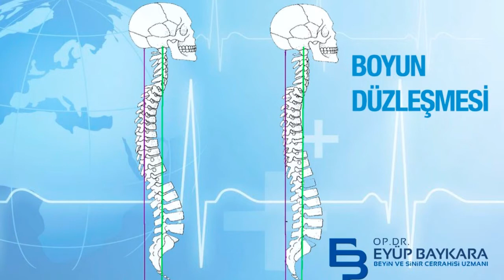Halsizlik Nasıl Geçer ? Mucize Besinler